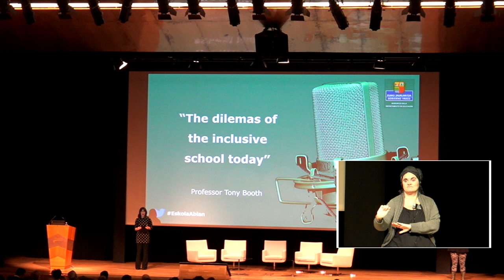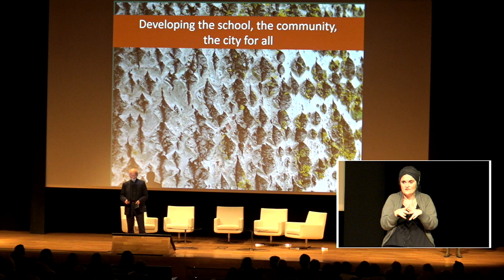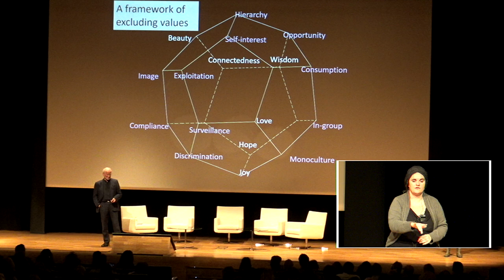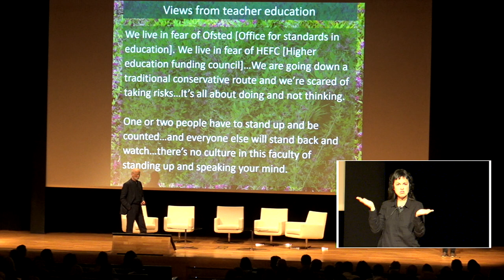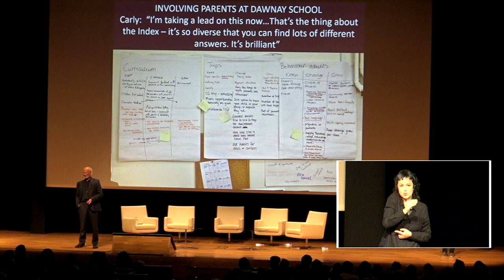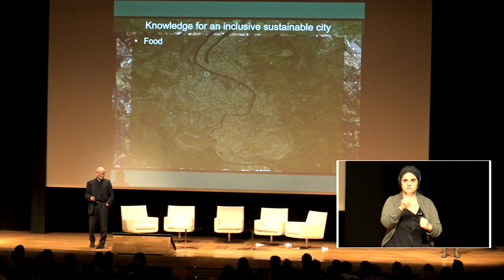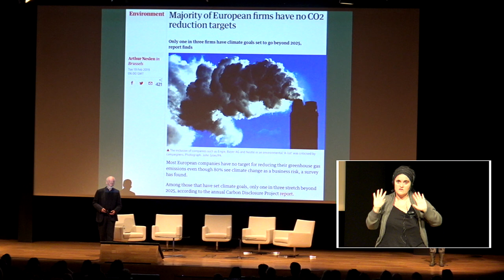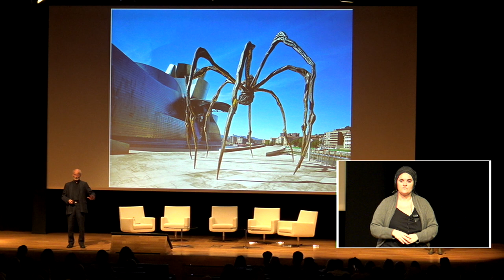Tony Booth @ed_nonsense in EskolaAbian The dilemmas of the inclusive school today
"The dilemmas of the inclusive school today" by Tony Booth: Inklusibitatearen inguruko hitzaldia  Ponencia de inclusividad. @BGNagusia-k ekozituta CCbySA 2019